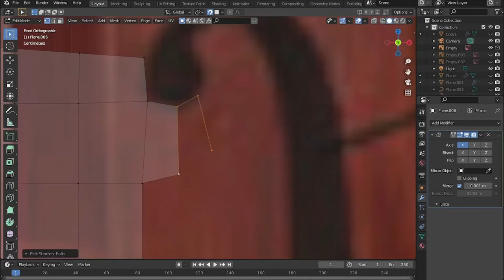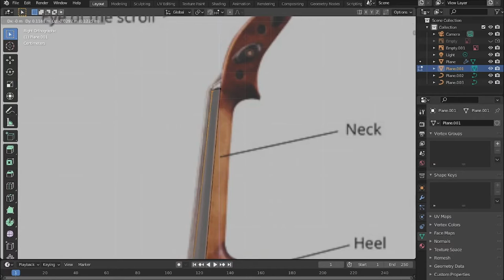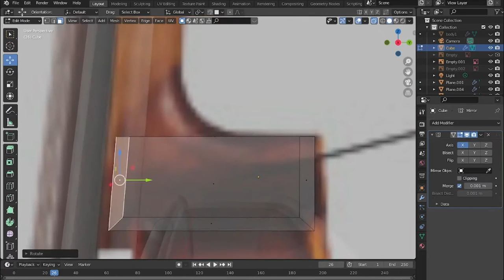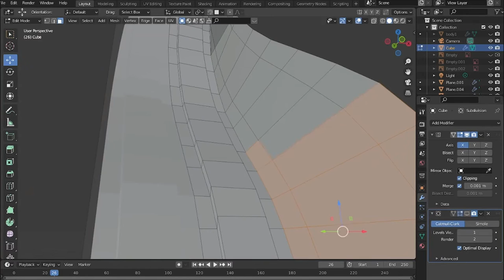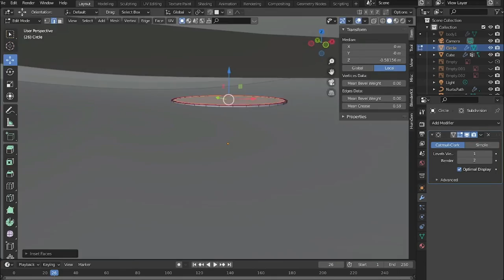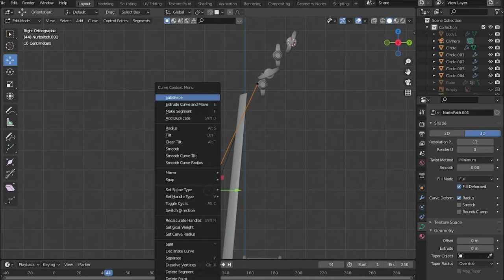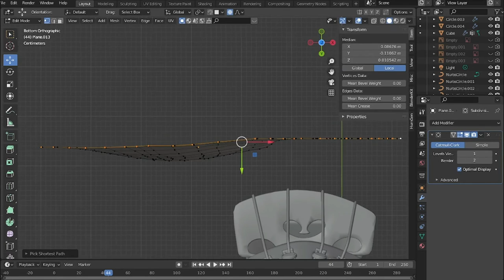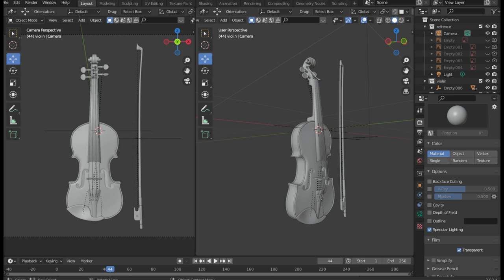VIOLIN 3D modeling | Blender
Hi there today I am making a model of a violin. Enjoy the  full timelapse of the modeling process of the violin.

TIMESTAMPS:

0:00 - Intro
0:04 - Violin Body
5:01 - Fingerboard
5:38 - Bridge
8:32 - Violin Body Curvature
9:51 - Heel, Neck, Scroll & Peg Box
16:57 - Tailpiece
20:43 - Peg
22:40 - Turners
24:41 - Strings
28:15 - Chinrest
32:43 - Bow
35:11 - End